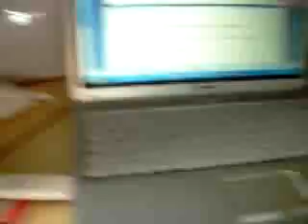LJ Wrote a new song!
Lj wrote a great song with her amazing singing abilities check it out. im not sure what the words are or what it is called. its hard to tell. if you laugh that means you eat camel shit.